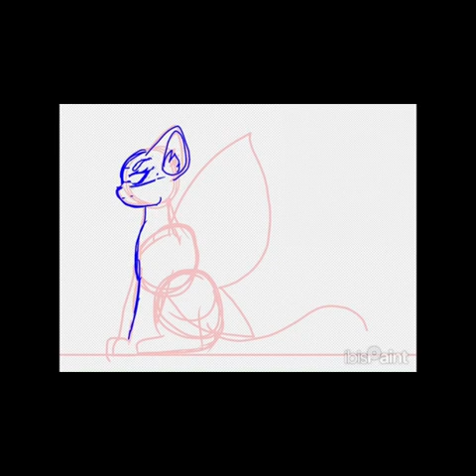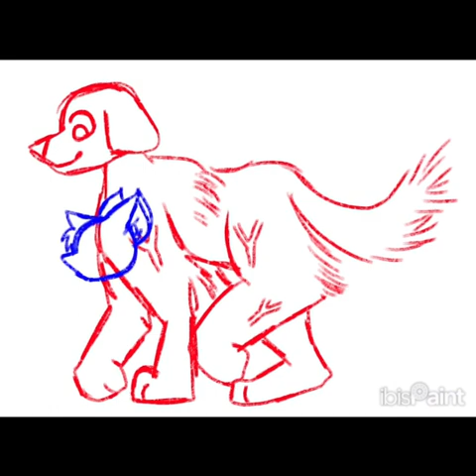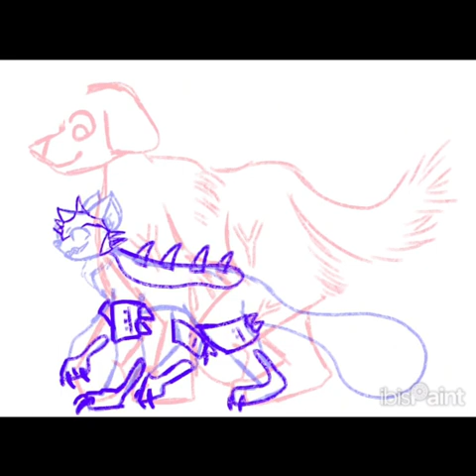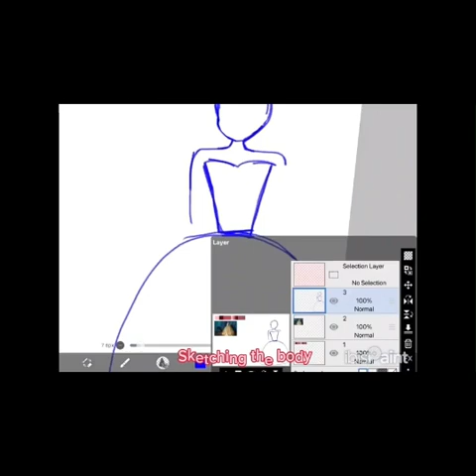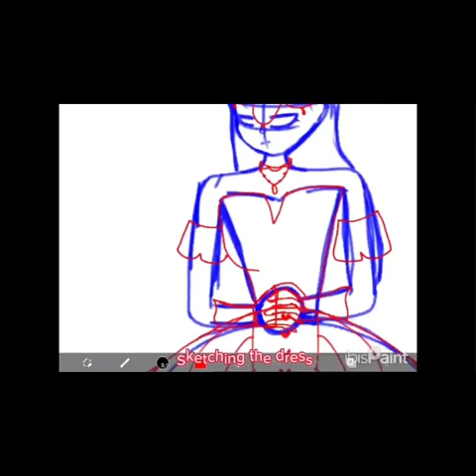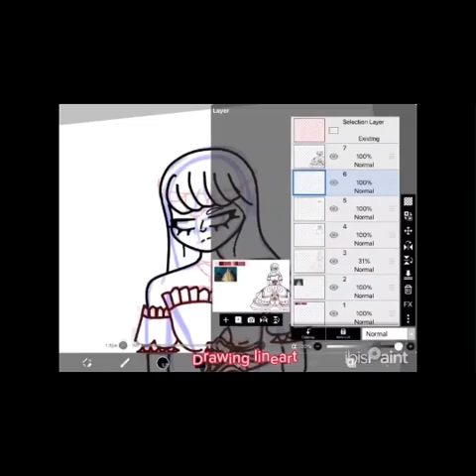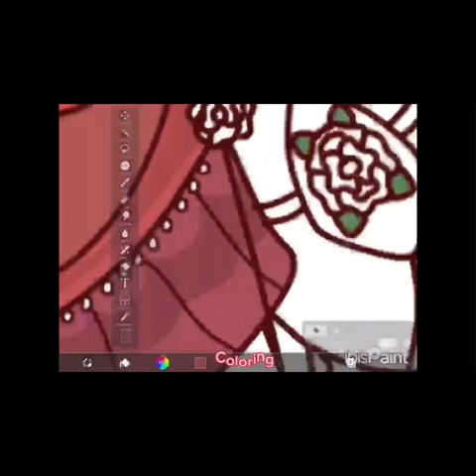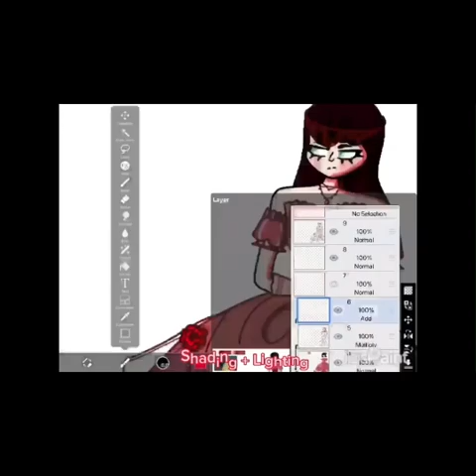Digital Art | Speedpaint | Cats and Dogs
Software: IbisPaint
Time taken (irl): 40 minutes